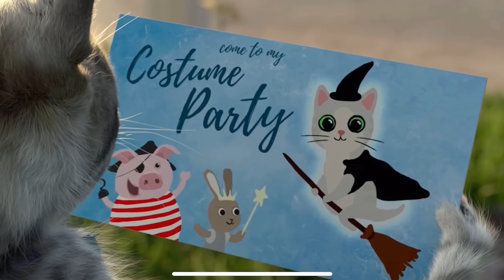Little Kitten My Favorite Cat Pet Care - Play Fun Cute Kitten Care Games For Kids Toddler #147